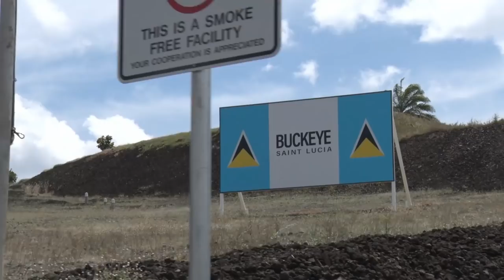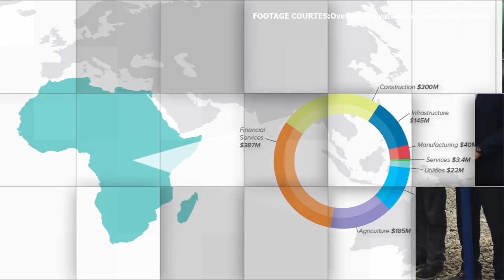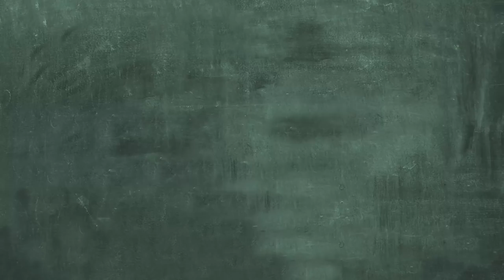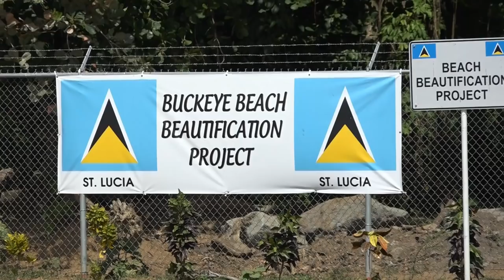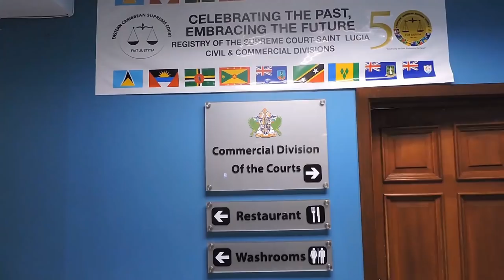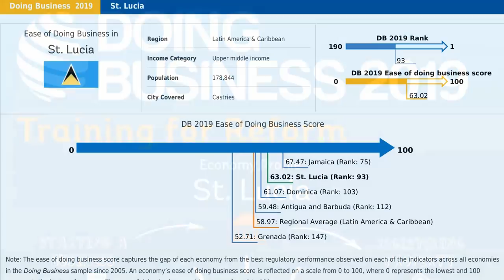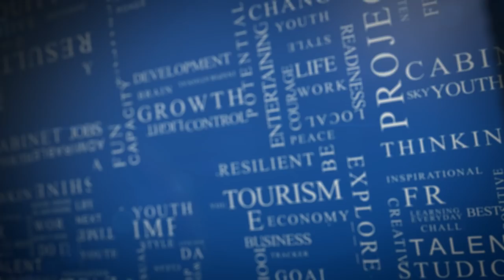NTN Nightly News (May 23, 2019)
In today’s news package:
Several projects are assessed by the US development institution, OPIC, for investment; the Government of Saint Lucia signs a loan agreement with the EXIM Bank for the rehabilitation of roads; and a National School Safety Policy for Saint Lucia is taking shape.